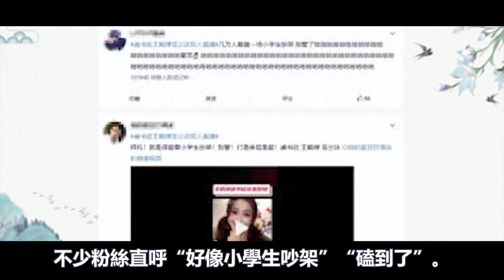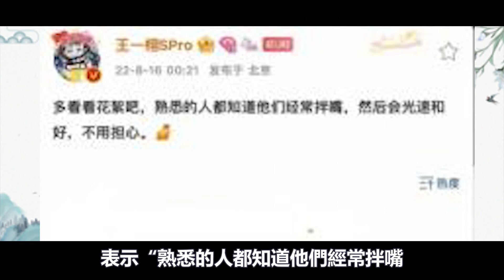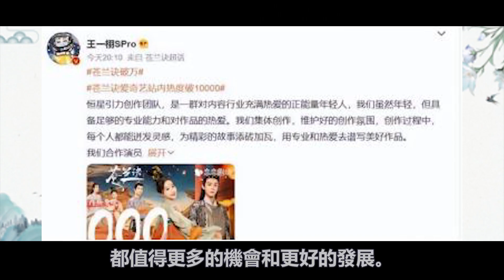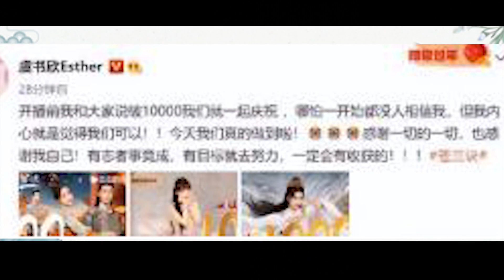花絮甜过正片！虞书欣现场摸王鹤棣喉结，俩人同框眼神全程拉丝！女方还曾公开表白王鹤棣？！「棣欣引力」嗑疯了！虞書欣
花絮甜过正片！虞书欣现场摸王鹤棣喉结，俩人同框眼神全程拉丝！女方还曾公开表白王鹤棣？！「棣欣引力」嗑疯了！